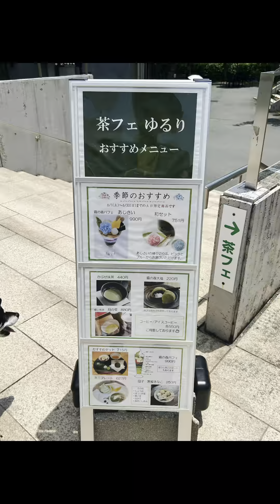6月13日あじさいの里旅😊後編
黒柴夫婦ゆずandかりんです😊

今回は
『愛媛県四国中央市新宮町あじさいの里の旅』
後編をお送りいたします😊

ゆずくんやかりんちゃんの可愛いところや
施設付近の美味しいものなどプチ情報も
お伝え出来ればと思います‼️

前回の前編に続き、後編を
是非最後までご覧下さいませ😊
また今回おじゃましました施設情報はこちら↓
新宮あじさいの里
〒799-0302 愛媛県四国中央市新宮町上山３３３６
⇧リンクはコチラをタップ
Facebookはコチラ↓
⭐︎初めての方に簡単なプロフィール
黒柴夫婦ゆず&かりん
ゆず♂2019年4月12日生まれ🐾
かりん♀2021年9月2日生まれ🐾

X【旧Twitterアカウント
黒柴夫婦ゆず＆かりん (@yuzuandkarin)
のほのぼの日常を日々更新中‼️

@黒柴夫婦 ( yuzuandkarin )のオリジナルアイテム ∞ SUZURI（スズリ）も登場😊
チェック✅してみてね😁

メンバーシップさんも応募しております😊
色んな特典もございます😊
是非ご参加くださいませ^_^